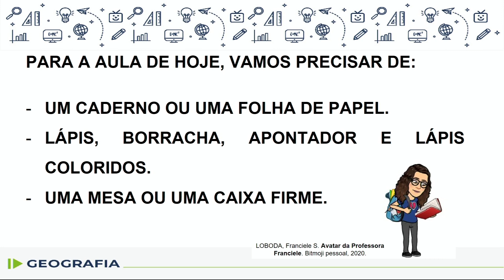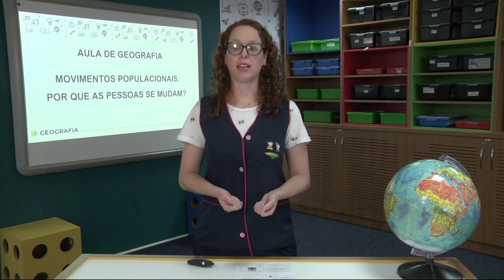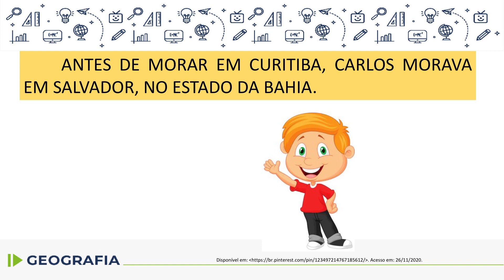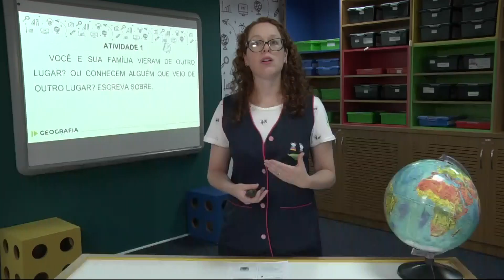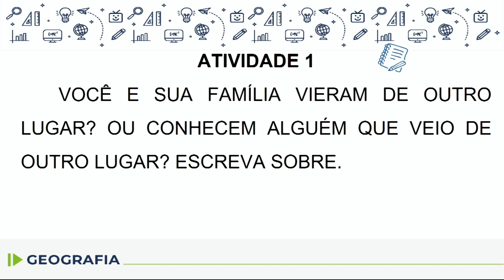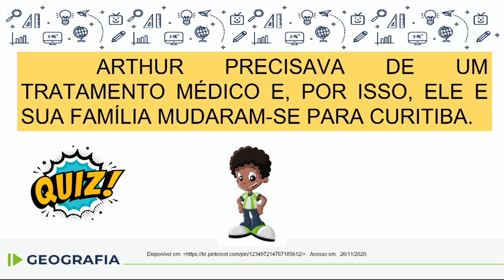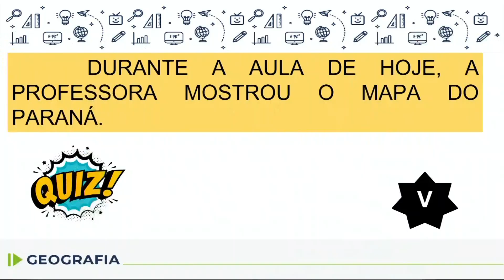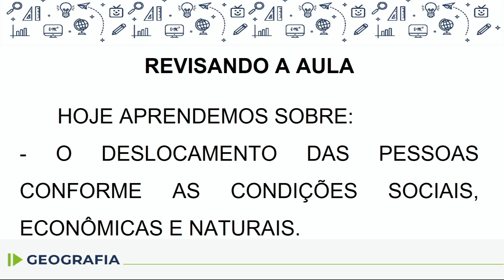Geografia - 4.º ano - aula 03 - 17/03